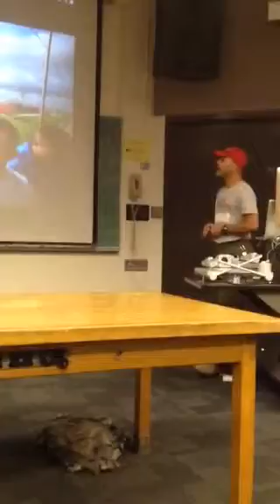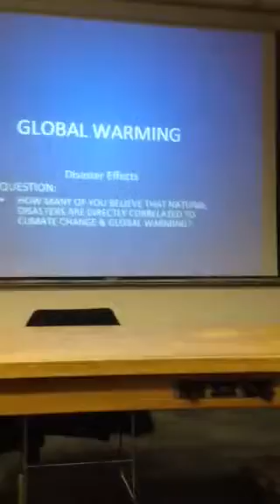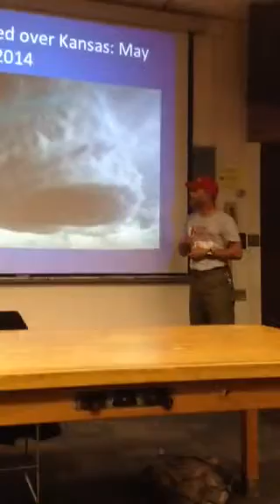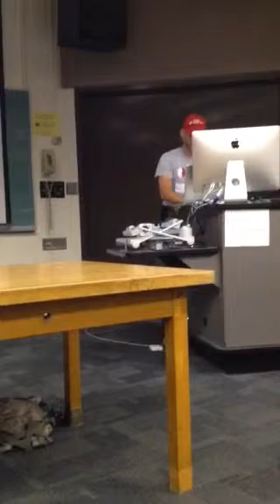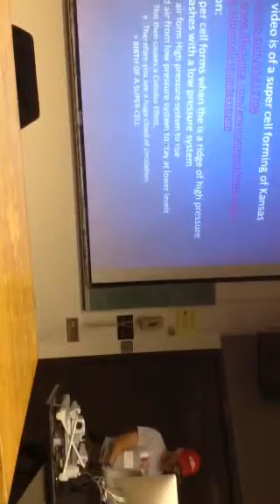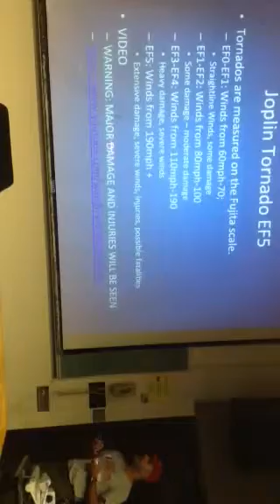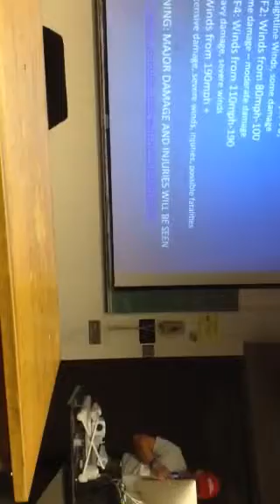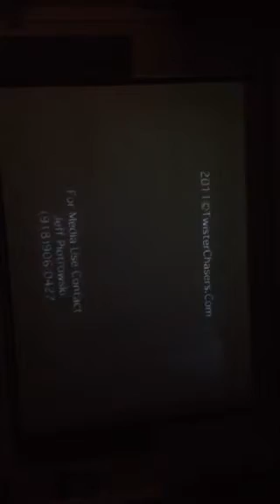Natural disaster Lecture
GEOL 158 - CSULA LECTURE